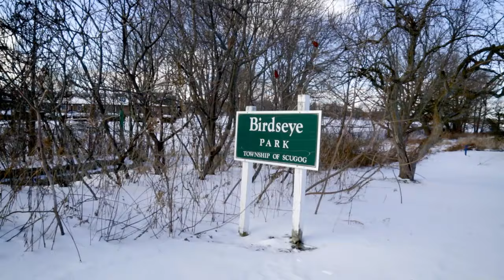Rare Gem Nestled In The Heart Of Port Perry | Home And Cottage In One | Dan Plowman Team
Meticulously Maintained & Cherished By One Family Since Being Custom Designed/Built. Mature Treed Lot With Complementary Rockeries & Flagstone Walkway Leading To A Lakeside Patio & Unique Waters Edge Beach Area.

Serene Environment On Lake Scugog, Offering Enjoyment Of Both Summer & Winter Activities On The Lake, Is An Oasis That Is Close To The City But Feels Worlds Away.

Stately Unique Character That Reflects The Quality Craftsmanship Of The Custom-Built Home.

The Spacious Entertaining Areas, With Walkouts To Beautiful Views From Both Levels, Offer The Perfect Setting For Gatherings Of Family & Friends.

Address: 439 Lakeshore Drive
City: Port Perry
Bedrooms: 1+2
Bathrooms: 3
Price: $1,950,000
MLS: E5939191

Dan Plowman
Realtor
Dan Plowman Team Realty Inc., Brokerage

McKenna Fenney
Realtor

Brookelynn Napier
Realtor